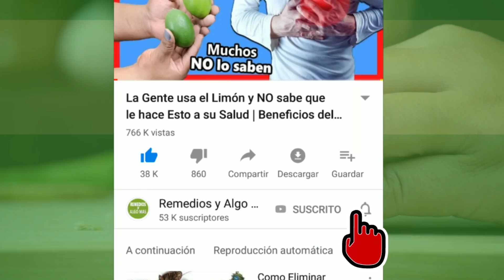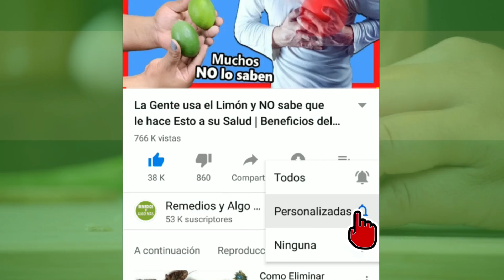👉NO lo tomes Más de 2 Veces porque te seca la Panza como Una Lipo (Para Adelgazar Rápido)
Toma esto y no solo para eliminar la panza, sino también por tu salud.

Lo mejor de este batido, es que lo pueden tomar, personas diabéticas e hipertensas. Ya que no tiene ningún efecto secundario.

Solo vas a necesitar

Ingredientes

1 Banana

1 Cucharada de Avena

½ Manzana

1 Cucharada de Chía

½ Cucharadita de canela en polvo

Y un poco de leche de almendra o la leche de tu preferencia.

Preparación

Coloca todos los ingredientes en la licuadora, bátelos hasta que quede una batida cremosa, pero con un rico sabor.

Tomalá en ayunas o en sustitución de la cena.

Este batido debes tomarlo una vez cada noche, por 15 días consecutivos.

Las bebidas y consejos para bajar de peso debe acompañarlos con un estilo de vida saludable que incluya una buena alimentación y ejercicios para ver resultados óptimos y duraderos.